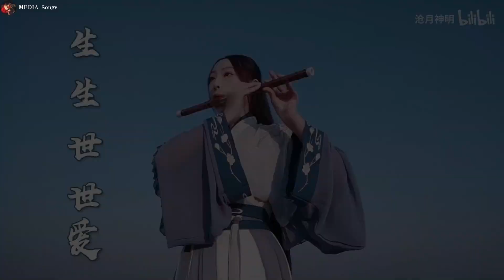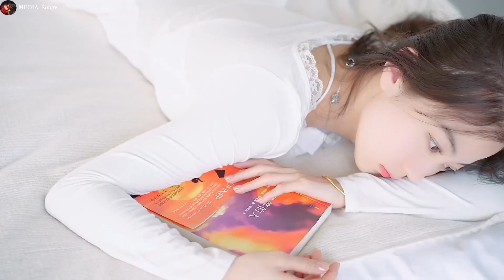13电子琴经典老歌 - 🎶最好聽的電子琴, 电子琴纯音乐, 纾解压力, 幫助您以大量正能量開始新的一天的歌曲, Chinese Relaxing Music